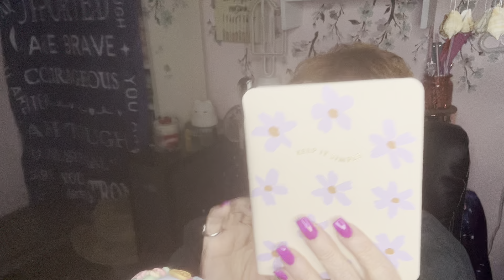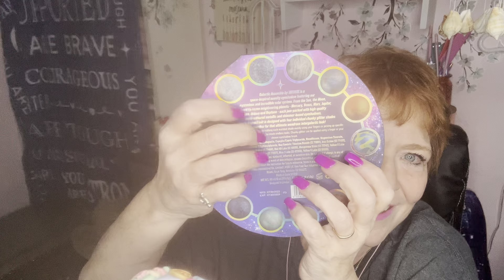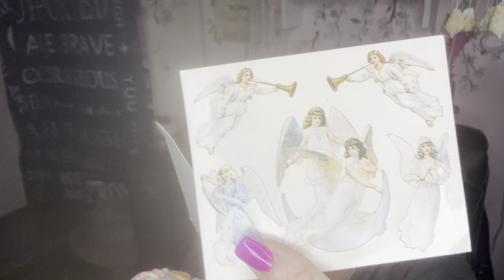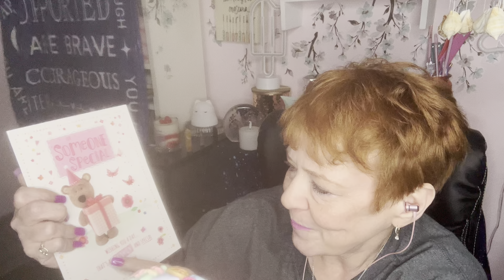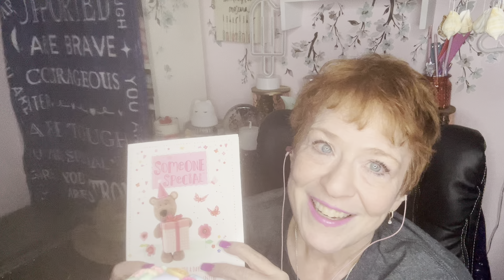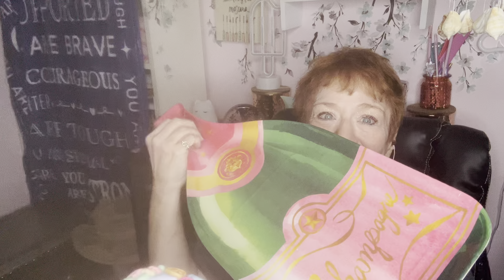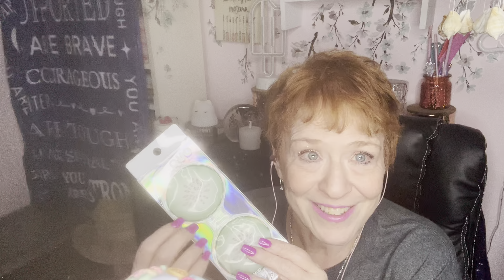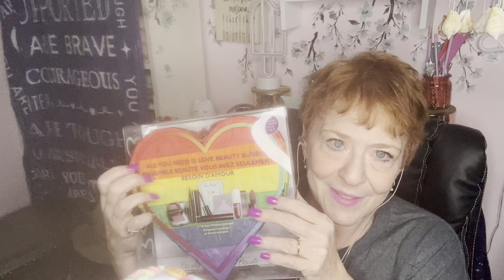ASMR- whisperedshow and tell- see what uncle Angel picked for us! Tapping scratching tingles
ASMR- soft spoken show and tell- see what uncle Angel picked for us!  Tapping scratching tingles

Amazon Gift List

U.S.
The Rooted Fern.

Canadian
Benz Genz
List at Sea Candles
Oscar and Birch
Coco and Kane Candles

Fave stores
Gona Jewelry
Dossier

My address
Kimberley B
North York
RPO Steeles west Ontario
M3J 0H8
Canada